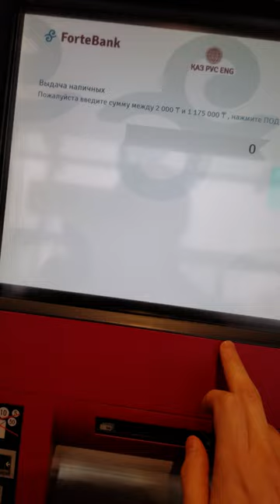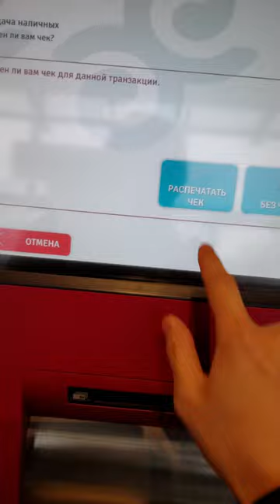ForteBank банкоматтан ақша қалай шешеді